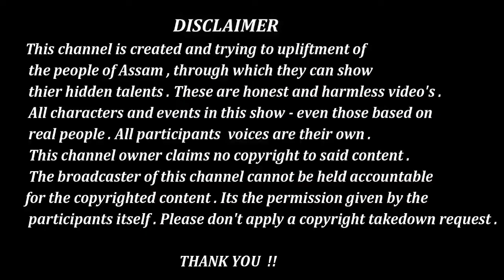Prince Bordoloi || Namrup Assam || Musician || CMP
Candidate- Prince Bordoloi, Musician
Namrup,  Assam

প্ৰতিভা ৰ কোনো বয়স নাই ।। প্ৰতিভাৰ কোনো সীমা নাই ।। এইটো এটা প্ৰতিযোগিতা ।। আমি চেষ্টা কৰিছো অসমৰ চুকে কোণে লুকাই থকা  সুপ্ত প্রতিভা বোৰ আপোনালোকৰ মাজত দাঙি ধৰিবলৈ ।।
আপোনালোকে চালে হয়তো বুজিব ।।
ভিডিঅ'টো উপভোগ কৰাৰ লগতে শ্বেয়াৰ কৰিব নাপাহৰিব।। আৰু আমাৰ Facebook page আৰু  Instagram টো like কৰিব ।। তলত লিংক দিয়া আছে।।
আমি আৰু বহুত প্ৰতিভা লৈ আহি আছো আপোনালোকৰ মাজলৈ ।।

ধন্যবাদ।।

This channel is created and trying to upliftment of the people of Assam, through which they can show their hidden talents.These are harmless and honest videos.
All characters and events in this show- even those based on real people. All participants voices are their own.As this is a competition which is based on talents.
This channel's owner claims no copyright to said content.
The broadcaster of this channel cannot be held accountable for the copyright content. It's the permission given by the participants itself.
Please don't apply a copyright takedown request.

ASSAM HIDDEN TALENT COMPETITION 2019
©® CREATION MOTION PICTURE